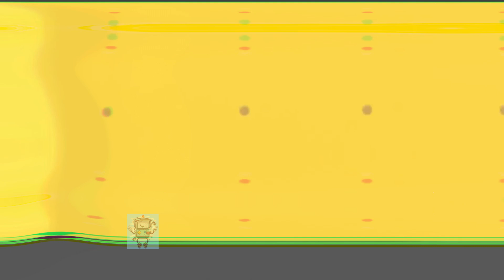14 CocoMelon Wheels On The Bus Sound Variations 127 Seconds